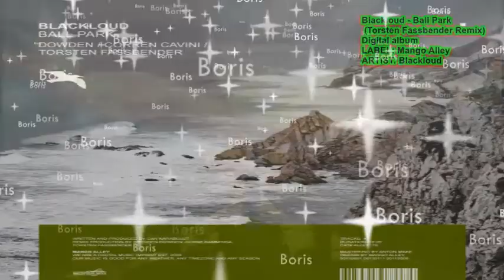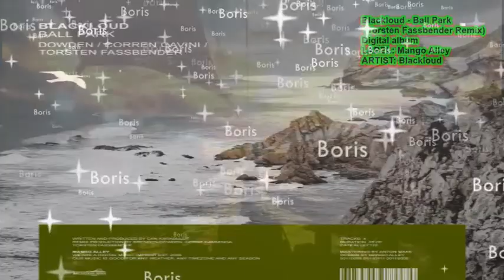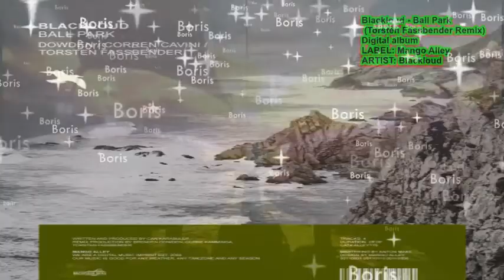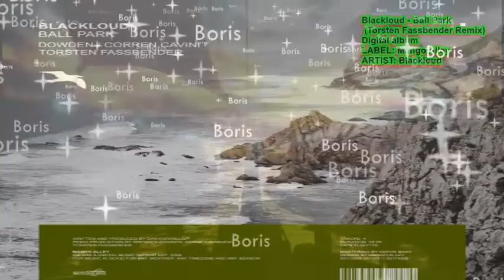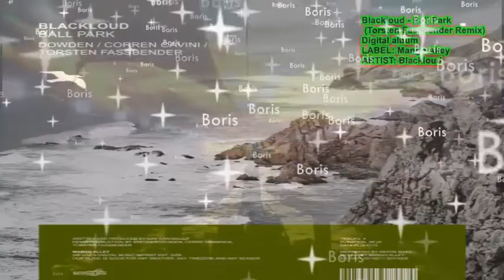Blackloud Ball Park Torsten Fassbender Remix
Mali promić.
 I do not have any copyright permission but the video is used purely for the promotional purposes of the artist himself. Keep up the good work mate!